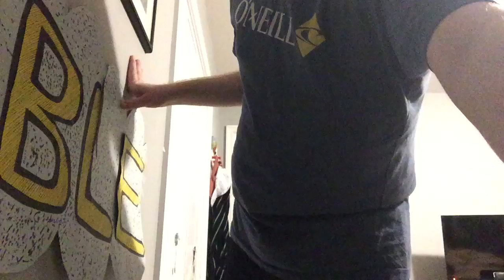Idioms Go Literal 10: Lower One's Voice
What would it be like in general life if "to lower one's voice" meant "to talk while your head was going down"?

Non-Literal Lower One's Voice: To refrain from speaking loud & bring one's voice to a lower volume.